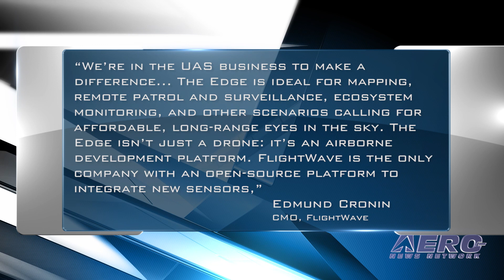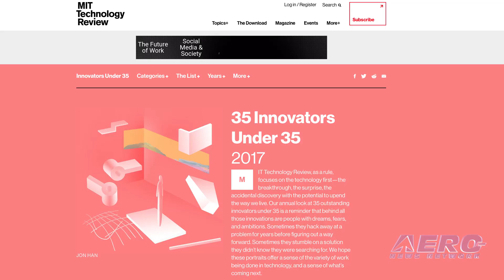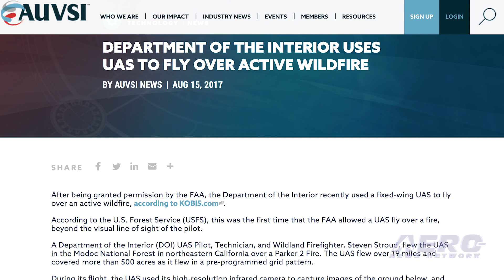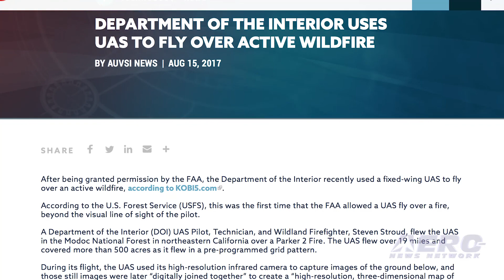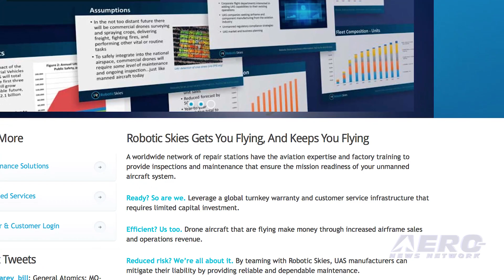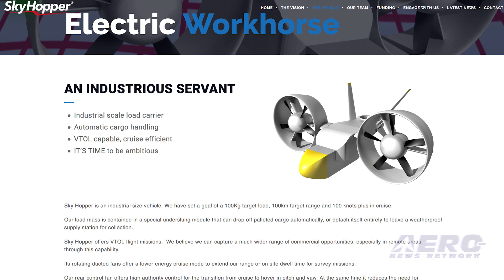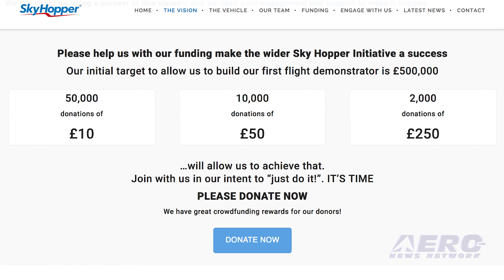Airborne-Unmanned 08.22.17: Flightwave, Robotic Skies, Sky Hopper Cargo Drone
Also: Kratos Mako, Dronecode's Meier, Virginia Tech, Edwards AFB, Department Of The Interior

A California-based startup company plans to introduce a new,  long-range, high-endurance, vertical take-off aircraft, designed and manufactured in the US. FlightWave Aerospace Systems says that the aircraft is designed to bring new capabilities to customers who need a sustained aerial presence in high-wind, maritime, or terrestrial missions. FlightWave’s FlightWave Edge UAS, requires no nets, no catapults, and no cumbersome ground equipment, according to the company. The Edge’s quick, tool-free assembly, payload swapping, and click-to-fly touchscreen tablet controller mean users are flying, vertically or horizontally, in a few minutes. Robotic Skies, LLC, has raised a round of venture capital financing. The capital will accelerate the expansion of the Robotic Skies maintenance network for high-end commercial unmanned aircraft systems. Robotic Skies is a brokered global network of more than 150 independently-owned and operated repair stations that have the aviation expertise to provide maintenance and repairs on commercial unmanned systems. A group of entrepreneurial UK engineers has plans to build a mid-mass logistics drone for global markets. The system will be aimed initially at remote and isolated communities, but is planned to be fully capable of near urban operations in due course. Sky Hopper is an electrically powered tri fan design to be constructed at Prestwick in the West of Scotland. Its avionics are being developed in Hampshire in South Central England. All this -- and MORE in today's episode of Airborne-Unmanned!!!

Airborne-Unmanned 08.22.17 is chock full of info in this Weekly News Episode, Tuesday, August 22nd, 2017... Presented by Aero-TV veteran videographer and Airborne Hosts Brianne Cross, Christopher Odom, and Laura Hutson, and is supported by ANN CEO/Editor-In-Chief Jim Campbell, Chief Videographer Nathan Cremisino, and Aero-Journalist Tom Patton, this episode covers:

New FlightWave Drone Introduced
Robotic Skies Raises Venture Capital In Funding Round
Sky Hopper Cargo Drone Being Developed In Scotland
Next Evolution Of Kratos Mako Tactical UAS Completes Successful Flight Tests
Dronecode's Lorenz Meier Recognized By MIT
Virginia Tech Is Looking For A UAS Safety Manager
Small UAS Used During Aircraft Crash Exercises At Edwards Air Force Base
Department Of The Interior Uses UAS To Fly Over Active Wildfire